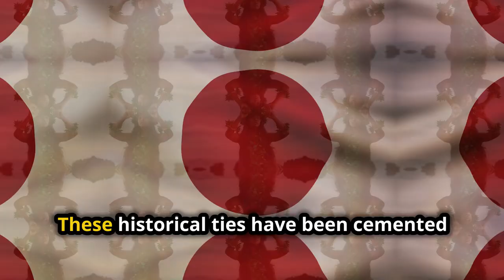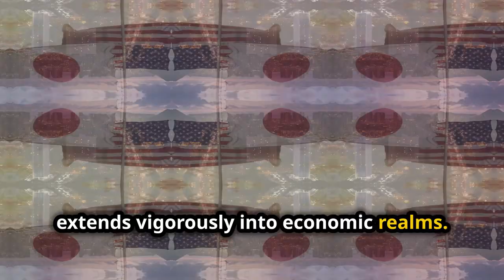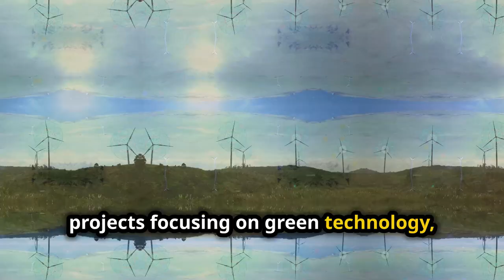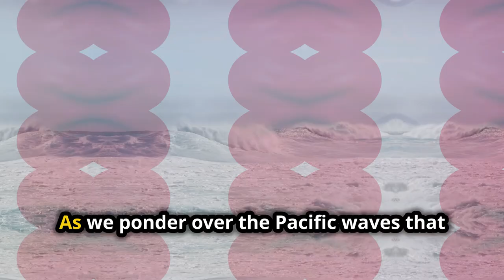Japan and Hawaii: Unbreakable Bonds Acro 2024 04 30 1